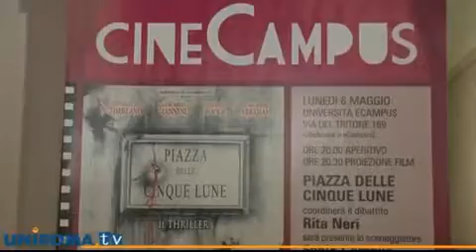CineCampus: Piazza delle Cinque Lune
Nel corso della rassegna cinematografica CineCampus è stato proiettato il film "Piazza delle Cinque Lune" sul rapimento di Aldo Moro. A discuterne con il pubblico lo sceneggiatore Fabio Campus